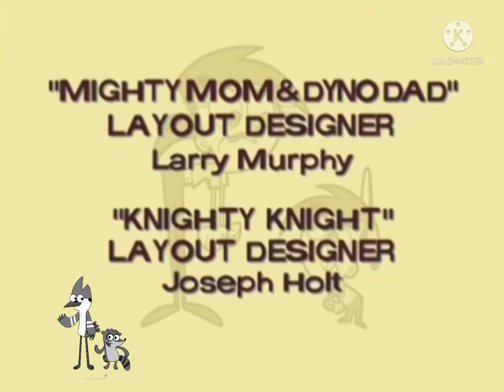MYRX 28 de julio de 2010 creditos Los padrinos mágicos + promo Garfield + sigue Los padrinos mágicos